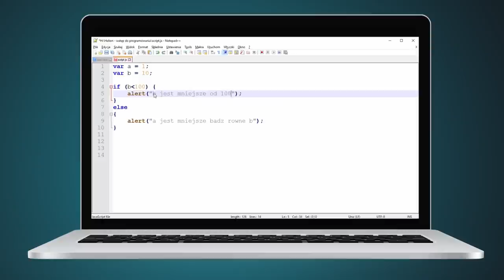Jak zostać programistą. Fundamentalne zasady programistyczne. Trailer kursu | Videopoint.pl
Kurs "Zostań programistą. Fundamentalne zasady i koncepcje programistyczne" to wprowadzenie do nauki programowania. Kupisz go na Na tej stronie znajdziesz też darmowe lekcje do przetestowania.

W trakcie pracy z tym kursem video:

- dowiesz się, na czym polega programowanie i czym jest kod źródłowy;
- nauczysz się korzystać z konstrukcji warunkowych, iteracji, obiektów, klas, metod, typów danych;
- przekonasz się, czym jest debugowanie danych i jak z niego korzystać;
- pokażemy Ci, jak pracować z tablicami, pseudokodem i funkcjami;
- poznasz zastosowania wyrażeń regularnych;
- ponieważ podstaw programowania będziesz się uczyć w JavaScripcie — opanujesz podstawy tego języka!

Żądny wiedzy?